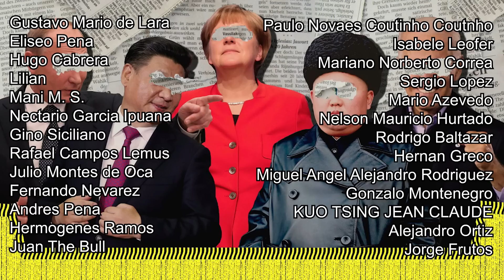EUROPA Y EEUU ARREMETEN CONTRA ¿UCRANIA?